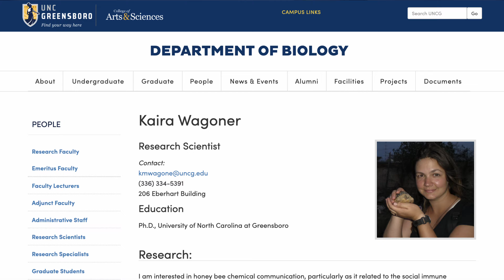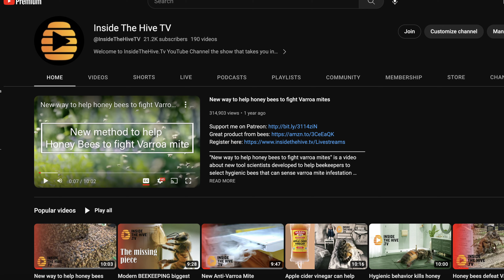Helping Honey Bees to Help Themselves Against Varroa Mites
In this video, we delve into the fascinating world of bees and explore the challenges faced by beekeepers in the US. The modern beekeeping industry is facing a crisis, and its two philosophies are in conflict. On one hand, there is a rising trend among beekeepers to let natural selection take its course in selecting honey bees that are resistant to Varroa mites, the biggest enemy of honey bees. On the other hand, the modern approach to beekeeping problems is to utilize all available resources to develop new solutions for each specific issue. This can take the form of new products and services.

Despite these efforts, beekeepers must invest a significant amount of time and money to ensure the survival of honey bees for pollination of our crops. However, there are no guarantees of success. It's a complicated subject, but it's encouraging to see scientists getting involved and bringing potential solutions to the table. Specifically, we discuss how science can help overcome these problems, through the potential benefits of UBO testing, a new assay developed to help beekeepers select honeybee genetic stocks with higher hygienic behavior, and the current field tests being carried out.

We also explore the importance of bees in our ecosystem and the potential consequences for our food supply chain if we don't act soon. Join us as we learn about the latest research in the field and discover the fascinating world of bees.

Reach out on social media.

Photo by Arman